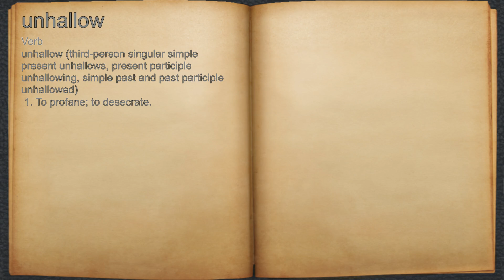What does unhallow mean?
A spoken definition of unhallow.

Intro Sound:
Typewriter - Tamskp